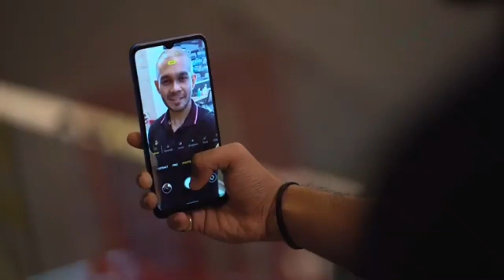Symphony Z33 Vs Realme C21 Full Bangla Comparison | বেস্ট ফোন কোনটি | 😥বোকা হবেননা | Treks Tech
Symphony Z33 Vs Realme C21 Full Bangla Comparison | বেস্ট ফোন কোনটি | বোকা হবেননা

Hello Friends This Video i shown symphony z33 vs realme c21 bangla comparison. symphony z33 price in bangladesh 3/32GB 8790TK & realme c21 price in bangladesh 3/32 or 4/64 GB 10990TK & 11990TK. Already i make symphony z33 bangla review & realme c21 bangla review.realme c21y

symphony z33 vs realme c21 realme c21 pruce in bangladesh realme c21 bangla review realme c21 review realme c21 price